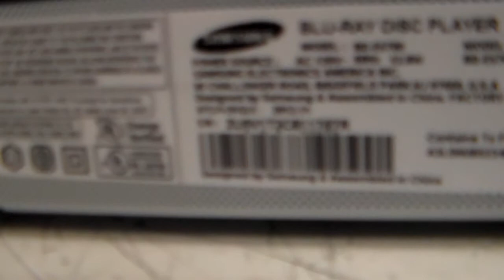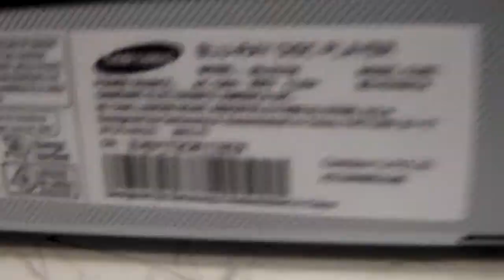Case Number 4119814719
Customer states that the unit will not play the movie "Lincoln" Blu-ray i order the movie from Netflix and the unit is working with no problem.